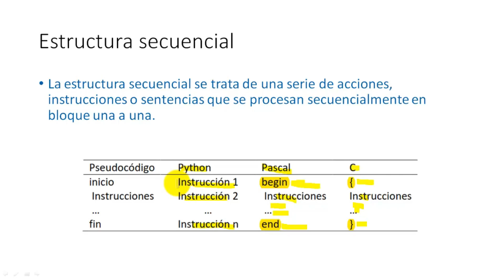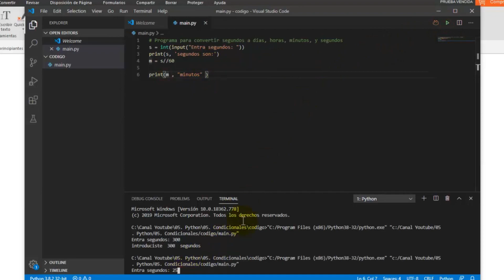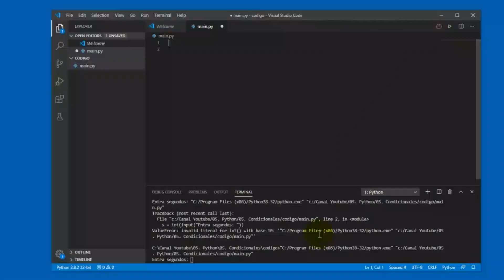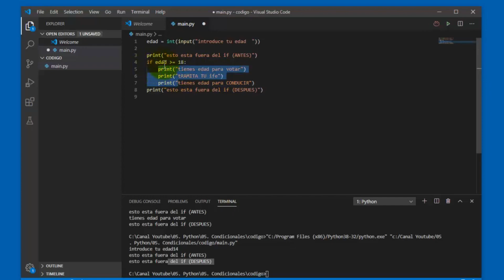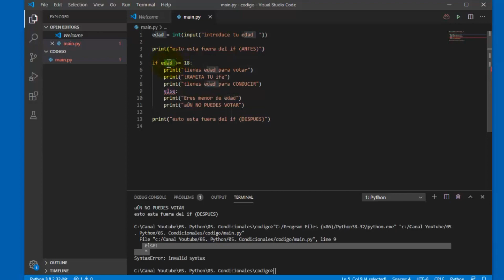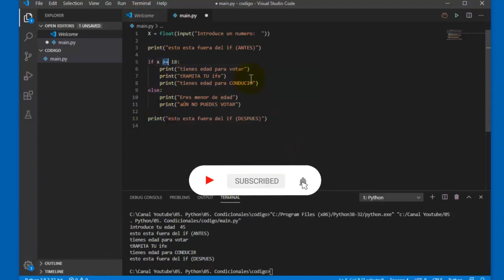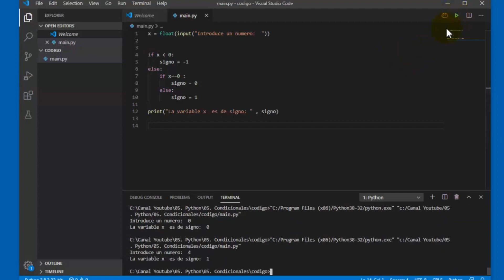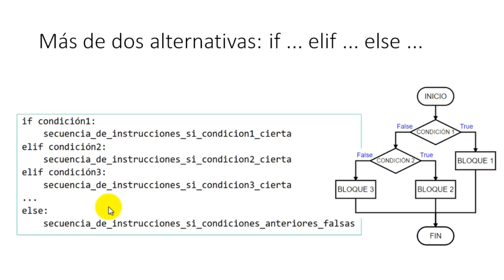ESTRUCUTRA SECUENCIAL y condicionales en Python: ¡DOMINA la lógica de programación!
En esta cuarta entrega del Curso Básico de Python, se explora la temática de las estructuras condicionales. Se comienza revisando la estructura secuencial y su ejecución lineal de instrucciones. Luego se introduce la estructura condicional If Else, donde se ejecutan bloques de código dependiendo de una condición booleana. Se menciona la importancia de la indentación para marcar el inicio y fin de los bloques de código en Python. Se presentan ejemplos de conversiones de unidades, como grados centígrados a grados Fahrenheit y segundos a minutos y horas. Se muestra el uso de Visual Studio Code para escribir y ejecutar el código. Se destacan errores comunes de sintaxis y se aborda la condición de votar según la edad.

Efrén Juárez